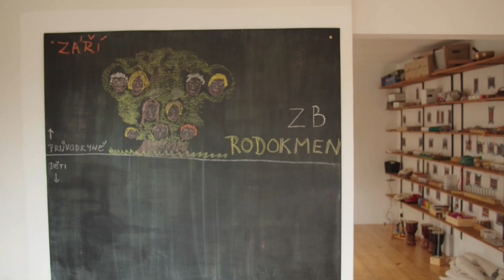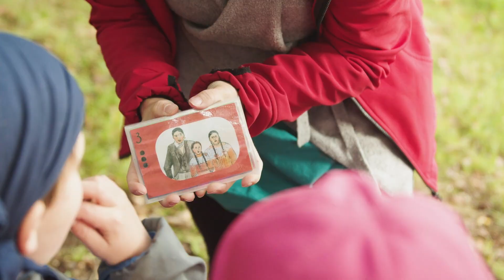Hithit.cz - HRAboši v Jurtě